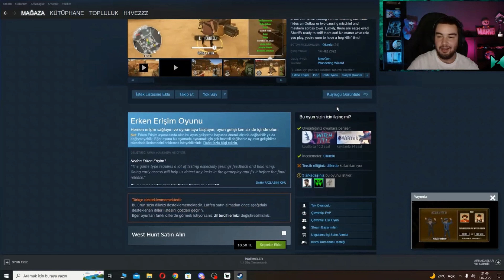H1vezZz- Steamden WEST HUNT Oyun fragmanını izliyor !